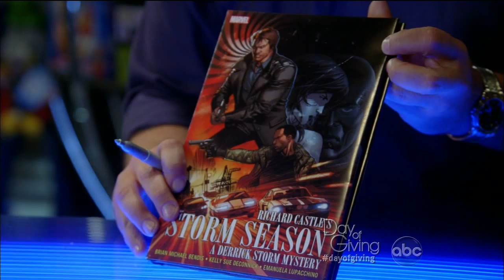Castle 5x06 "The Final Frontier" Jonathan Frakes Makes a Cameo (HD/CC)